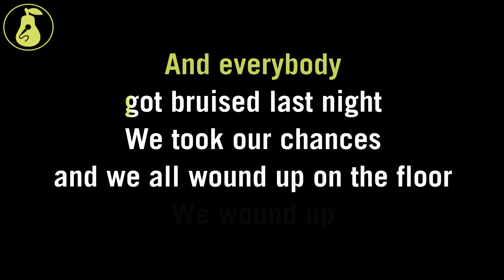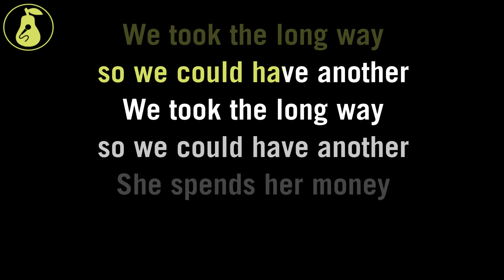Cheap Girls - Her and Cigarettes (Karaoke)